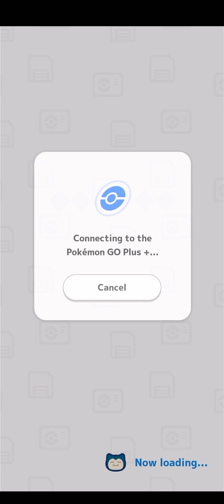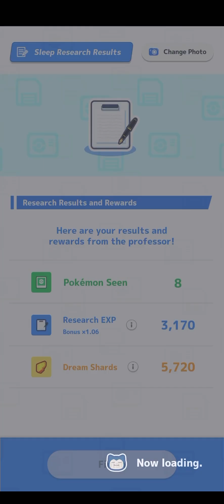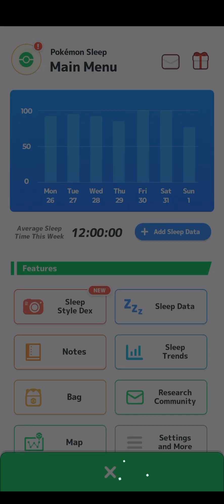Mime Baby Top! Pokémon Sleep 26-8-2024